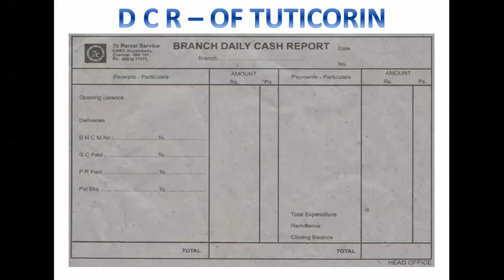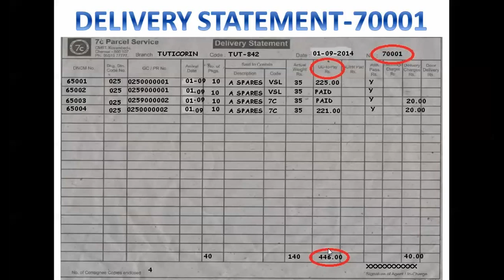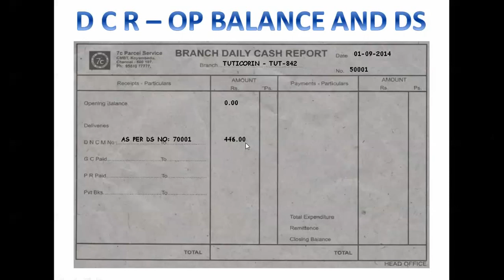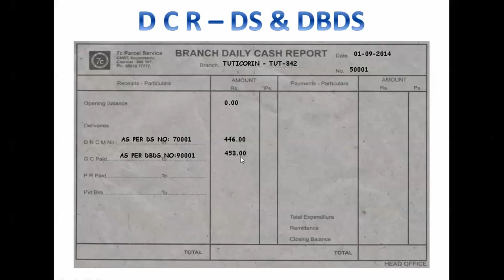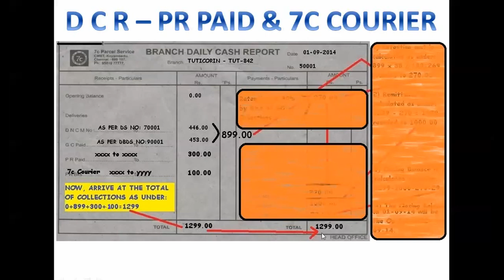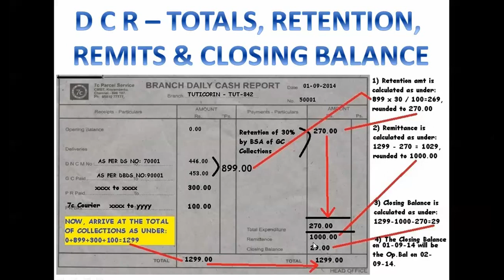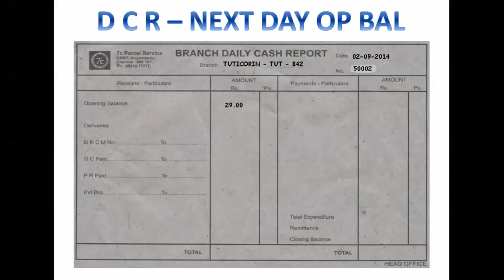DCR-7V Parcel Service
This Video walks you through the Process of preparing DCR for 7C Parcel Service.